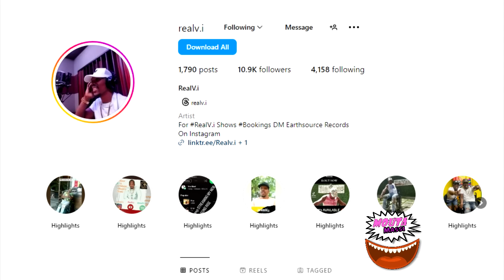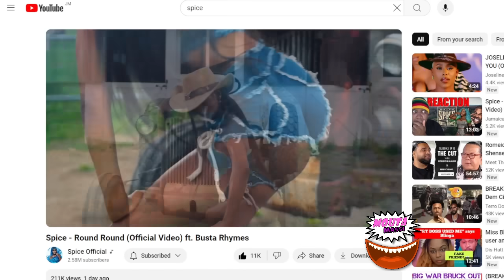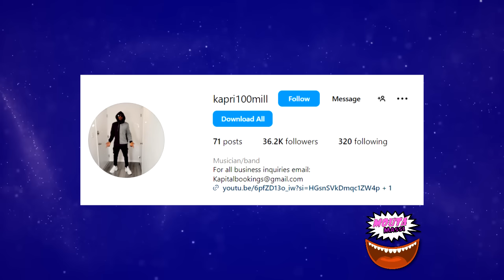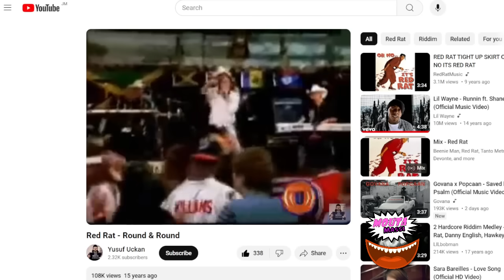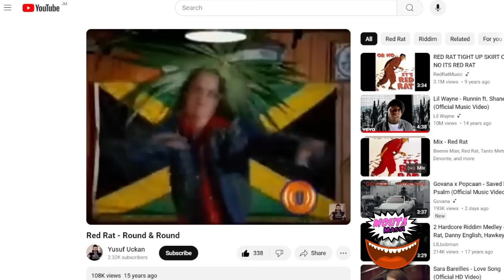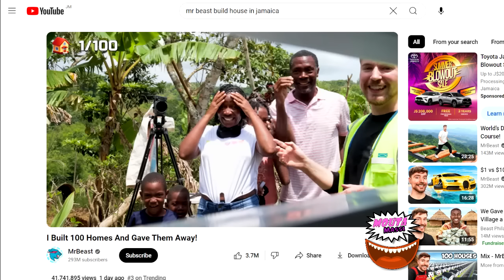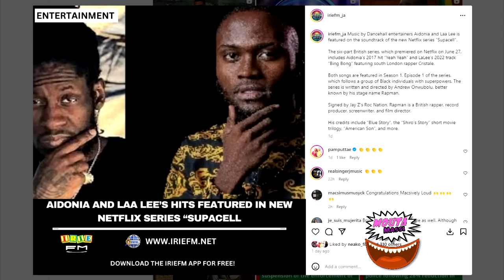OMG! Red Rat EXPOSES Spice After She Said...| Andrew Warns Jamaica | Real V.I New Music | Aidonia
Real V.i - Giving Mood (Official Music Video)